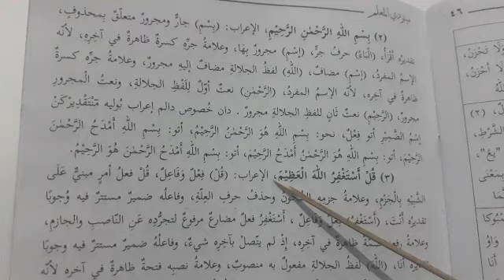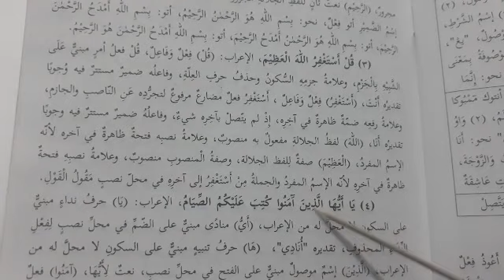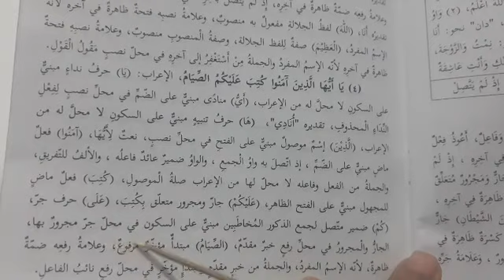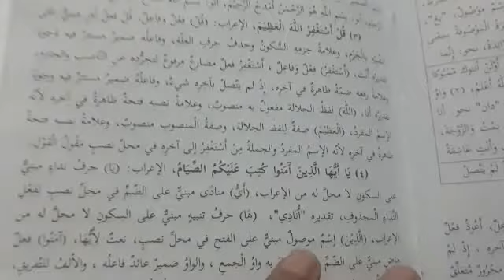Hal: 47 METODE AL MU'ALLIM